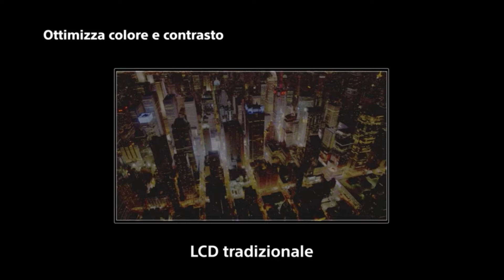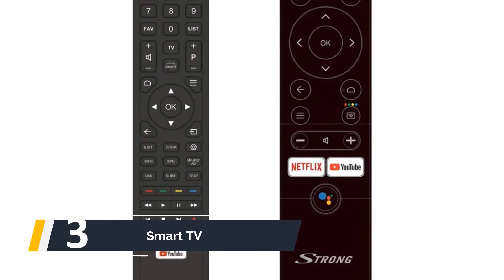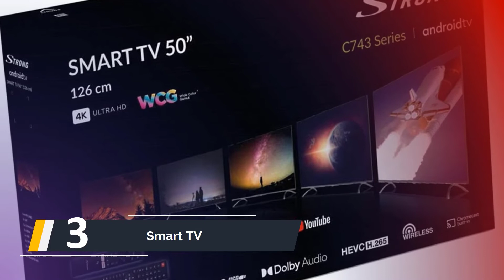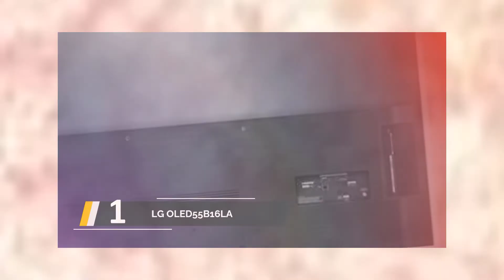Miglior TV OLED 2023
IL 5: Miglior TV OLED

1. LG OLED55B16LA

2. LG

3. Smart TV

4. Panasonic

5. Sony Bravia